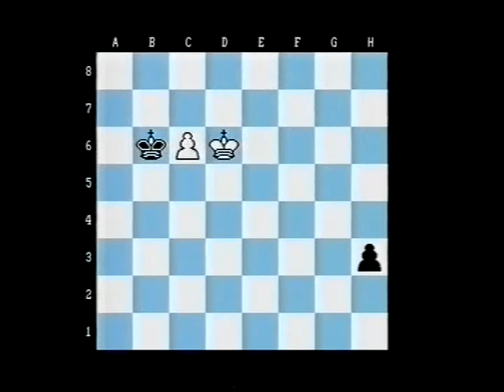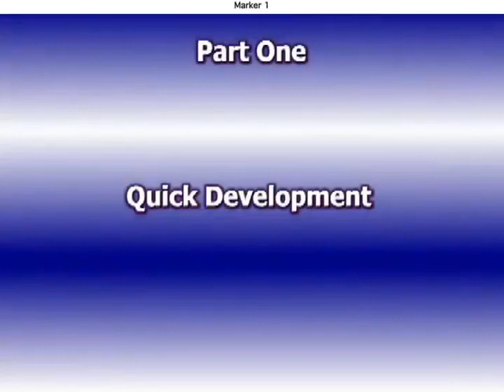Get Better at Chess Collection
Details:
Volume 0062r - Russian School of Chess Part 1

Volume 0063r - Russian School of Chess Part 2

Volume 0064r - Russian School of Chess Part 3

Volume 0064: Better Chess Now Series 20/20 Calculation

Volume 0065: Better Chess Now Series Positional Inspiration

Volume 0066: Better Chess Now! "Attack With Confidence"

Volume 0067: Better Chess Now! "Endings - The Essentials"

Volume 0072: Learn the Opening 1-2-3

Volume 0073: Learn the Middlegame 1-2-3

Volume 0074: Learn the Endgame 1-2-3
Details:
Volume 62 Part1

Russian School of Chess Part 1

Retrain Your Chess Thinking Series
Established Method to improve your Chess

Reviewed by John Elburg

Russian School of Chess- Retrain Your Chess ThinkingFormula  for how to developed your pieces Properly for future activity and piece co-ordination

This Series  is one of the most  instructional dvds Roman has ever produced and is highly recommended for all players as well as Coaches.

The Russian school of Chess has produced through a formula of methods and patterns some of the greatest players of all time.
On this dvd #62 Roman will explain step by step how to developed your pieces for the best possible future activity and Co-ordination

Also Covered on this dvd

*The Russian School of Chess,

*Correct Way to Think*
*Basic Positional Componets
*Blockade & Out Posts
*Attack only if its justified
*Secret Of  Opposite side Castling
*Similar  Patterns in the Opening

Concrete Thinking in the Opening
Details:
Volume 64 Part 3

98 minutes

Initiating Postional Sacrifices,Squeezes,& Overwhelming Attacks

Title piece activation & positional squeezes

Simple strategy and overwhelming attacks Initiative and defense, positional sacrifice Applying basic principles

Kings indian recommended for learning principles

Space advantage
Volume 63 Part 2

80 minutes

Revisiting The  Fundamental Principles Of Chess
On volume two Roman covers Step by Step the Fundamental Principles Of the Russian School Of Chess Also Covered on this dvd

Playing on weak squares
*Blockade
*violating the Basic Principles of Chess

Weak Pawns ,Attacks,Opposite color Bishops,Evaluting Positions
Details:
Better Chess Now Series 20/20 Calculation by G.M. Daniel King
70 minutes

It's a common problem. You plunge into a maze of variations, lose your way, see your time disappearing, then choose the first move that comes into your head - a recipe for disaster! There's got to be a better way - and Danny King is here to let you into the secrets of 20:20 calculation, helping you to cut through the fog and home in on what's crucial.

Vol. 2 Features the Pseudo-Tromp, Fried Liver and Laskers Defence in the QGD.
etter Chess Now Series Positional Inspiration by G.M. Daniel King  65
minutes
Better Chess Now! "Attack With Confidence"
Better Chess Now! "Endings - The Essentials"
75 minutes

If there is one phase of the game which separates the professional from the amateur, it is the endgame. For the vast majority of players going into an ending is just casino chess - now you can load the odds in your favor! These are the essential endings you will actually reach in your own games,   where Danny King's tips will make all the difference

Does you mind go foggy when there is no clear method of attack? Do your games too often consist of a beginning, a muddle and an end? Then this is the video for you. A better understanding of positional chess will immediately improve your game, and bring you greater creative satisfaction.

75 minutes

IM Andrew Martin 51 Minutes

PIM Andrew Martin will teach you how to play for a win in the middle game By demonstrating the importants of King Safety,  pawn structures and piece activity. You will soon be able  to understand and master the middlegame.
etails:
IM Andrew Martin 53 Minutes

  IM Andrew Martin will take you through a series of common endgame examples teaching you simple techniques and guidlines that you will be able to apply to help you win your own endgames.